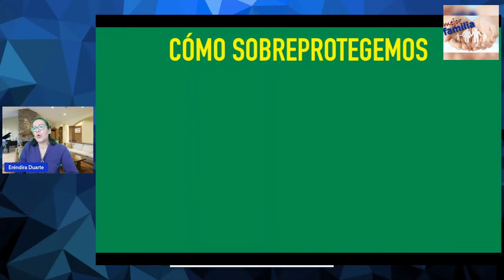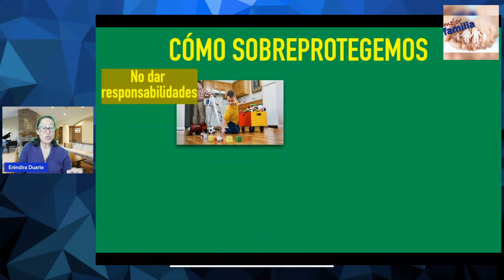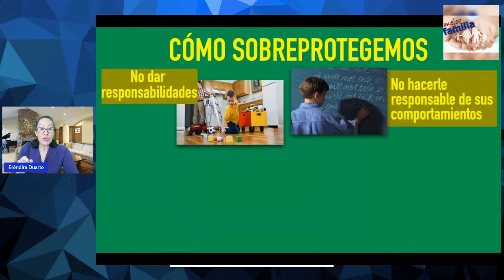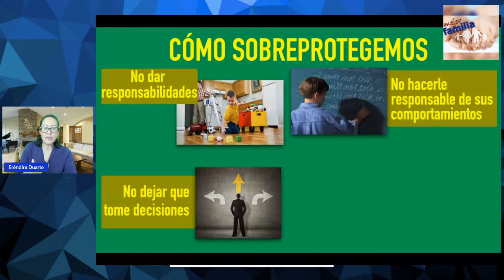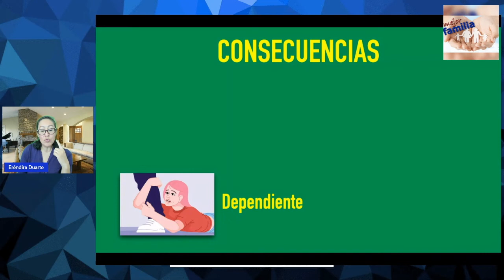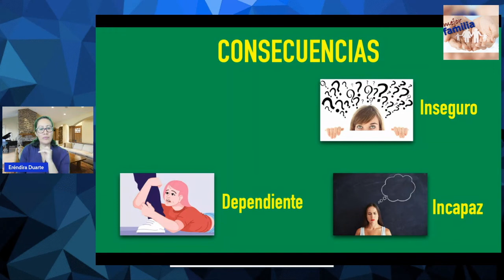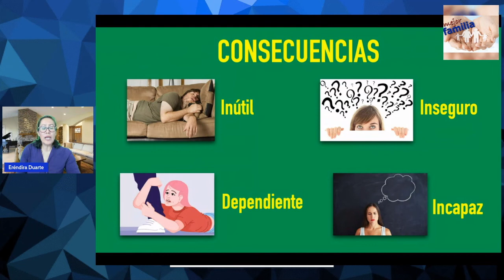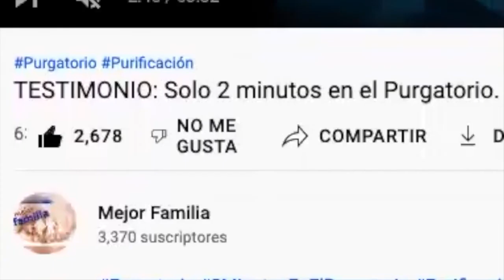Cuando sobre proteger es desproteger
No existen los padres de familia "malos", pero sí indolentes, ingenuos, lastimados e inmaduros.
Formarse como padres no es para avergonzarse, al contrario, en ese camino se demuestra el amor por los hijos.
Entérate cómo afecta tu sobreprotección; a la larga solo hay dolor y sufrimiento en el mundo real para esos hijos sobreprotegidos.